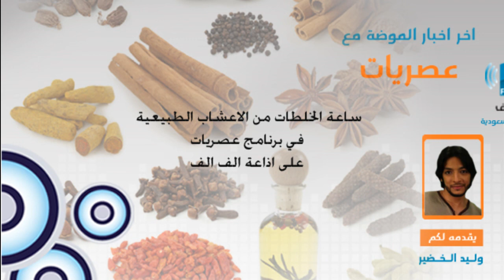برنامج عصريات الخلطات الطبيعية وعلاج الامراض بالاعشاب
تويتر :  @alifaliffm
وللتواصل مع وليد الخضير على تويتر @waleed Alkhudeer

برنامج عصريات يأتيكم يومياً من السبت وحتى الاربعاء
من الثانية ظهراً وحتى الخامسة عصراً
على اذاعة الف الف اف ام

الاحد 3 فبراير